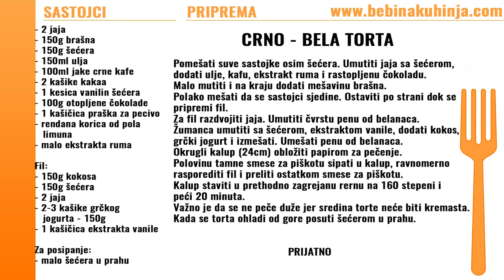Crno bela torta - White and black cake - Bebina kuhinja - Domaći video recept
Crno bela torta sa kokosom iz Bebine kuhinje.
White and black cake recipe from Bebaa kitchen.

Sastojci / Ingredients:
- 2 jaja / 2 eggs
- 150g brašna / 150g flour
- 150g šećera / 150g sugar
- 150ml ulja / 150ml oil
- 100ml jake crne kafe / 100ml strong black coffe
- 2 kašike kakaa / 2 spoon of cocoa
- 1 kesica vanilin šećera / 1 small bag of vanilla sugar
- 100g otopljene čokolade / 100g melted chocolate
- 1 kašičica praška za pecivo / 1 teaspoon baking powder
- rendana korica od pola limuna / rendered lemon peel
- malo ekstrakta ruma / some rum extract

Fil / Filling:
- 150g kokosa / 150g coconut flour
- 150g šećera / 150g sugar
- 2 jaja / 2 eggs
- 2-3 kašike grčkog jogurta - 150g / 2-3 spoon of grece yogurt - 150g
- 1 kašičica ekstrakta vanile / 1 taspoon of vanilla extract

Za posipanje / For springling:
- malo šećera u prahu / some powdered sugar